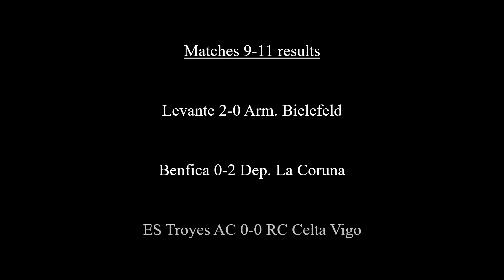FIFA 07 | WWL 07 4th Division Week 1 Match 8 - Sporting Lisbon vs FC Nürnberg [AI vs AI]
66th and 67th teams with dedicated crowd chants (Sporting Lisbon and FC Nürnberg). Featuring the top Portuguese team (stats-wise), whose stadium is the 4th real life one to show up in the season (José Alvalade).
The away team had the upper hand in the 1st half, and its added time proved a huge kick in the gut to their opponents, as they got a player sent off and conceded another goal. On the 2nd half the home team tried to come back despite their handicap, but a blunder from their keeper pretty much sentenced the match for them.
After this and the 3 remaining matches simmulated, Week 1 is done for the 4th division, as well as marking the end of Day 6, of which there will be a highlights video uploaded shortly. After that we move to the 3rd division, with the top of the ladder in sight.

Sporting Lisbon
Country: Portugal
League: Portuguese Liga BWIN (1st Division)
Stars: 3.5/5
Attack: 78/100
Midfield: 74/100
Defense: 72/100
Team Chemistry: 74/100
WWL Rating: 7.46/10

FC Nürnberg
Country: Germany
League: German Bundesliga 1 (1st Division)
Stars: 3.5/5
Attack: 79/100
Midfield: 73/100
Defense: 71/100
Team Chemistry: 74/100
WWL Rating: 7.43/10

0:00 Intro
0:16 1st half
16:15 Half-time
18:05 2nd half
31:57 End of match
33:58 Matches 9-11 results